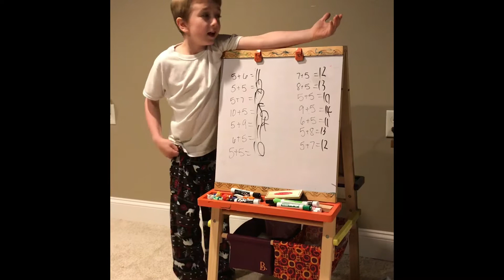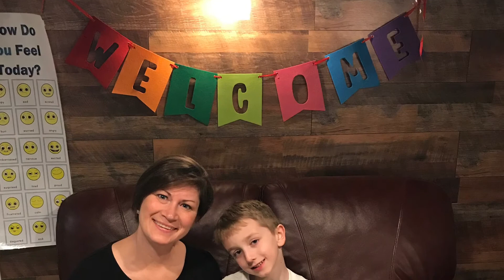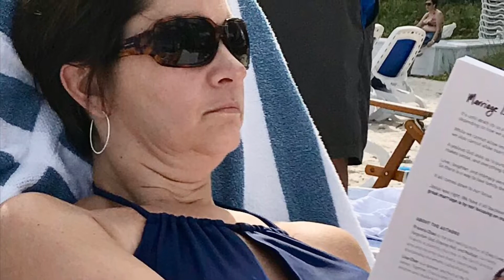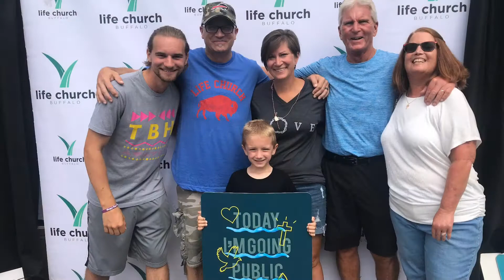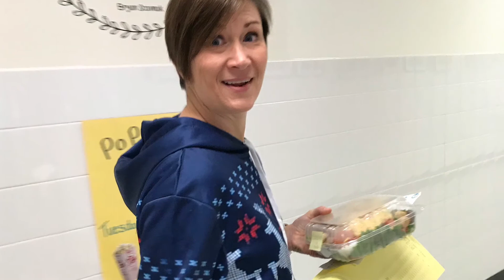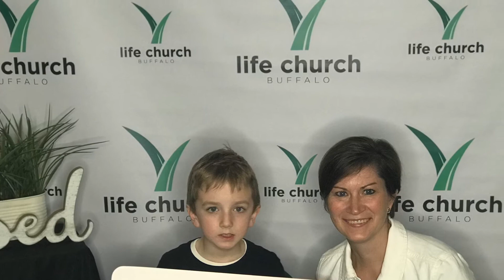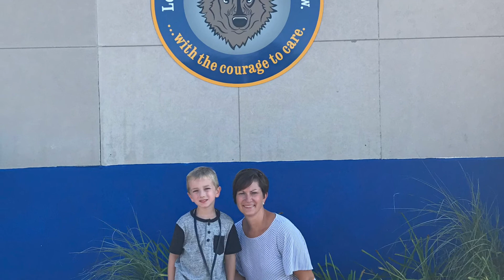Kelly Spaschak’s Mother’s Day Montage 2020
We Love & Appreciate YOU so much! John, Sidney, Tyler, Vienna, Logan & Jonah